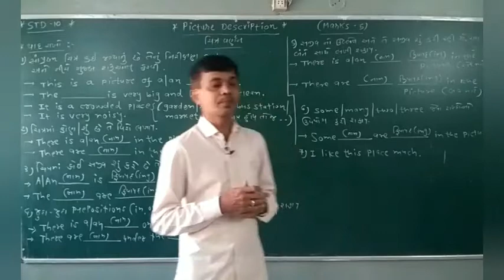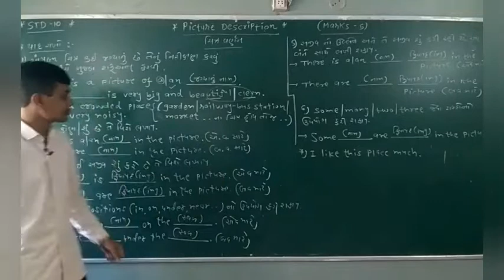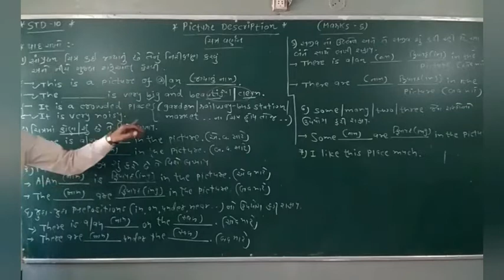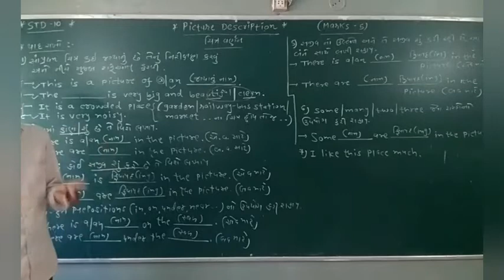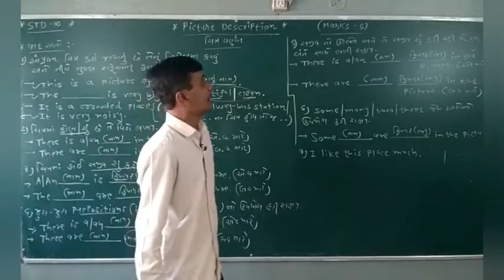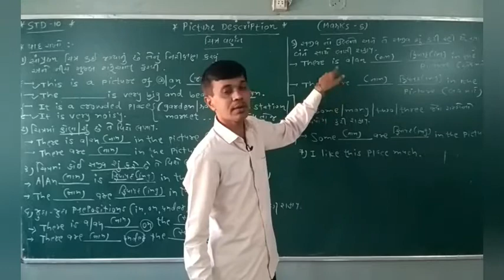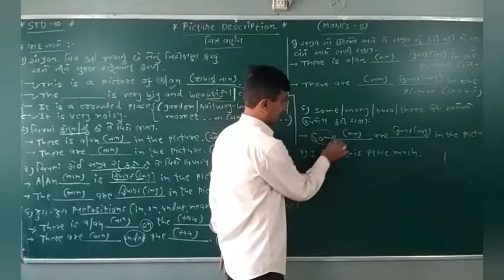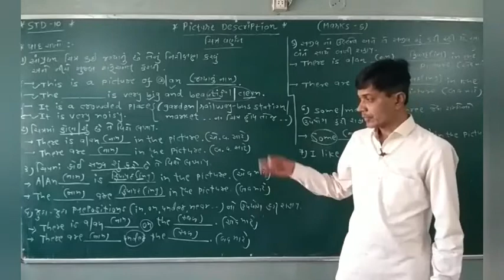Std.10 | English | Picture description | Dt.-28/11/20